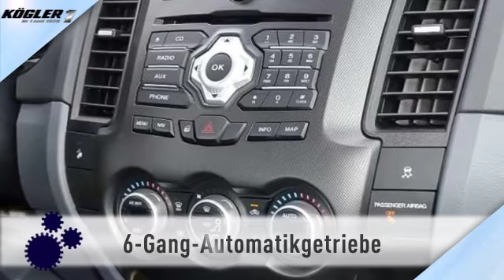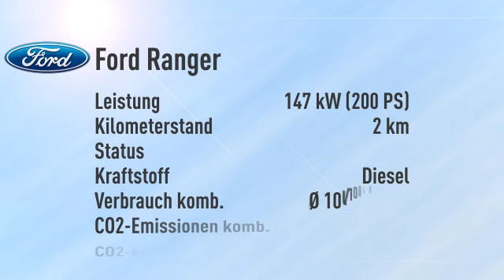Ford Ranger DoKa Wildtrak Aut. -27%/sofort/1,99%